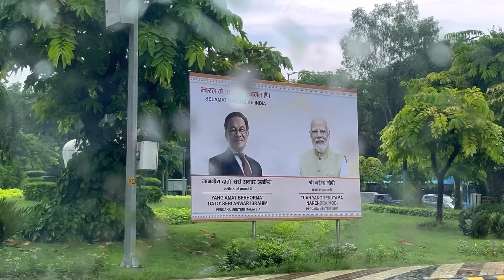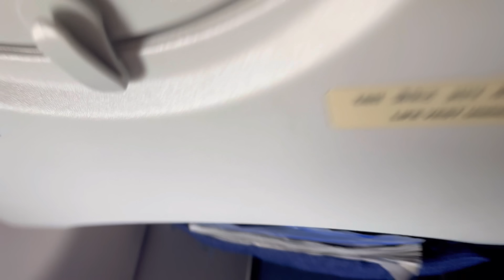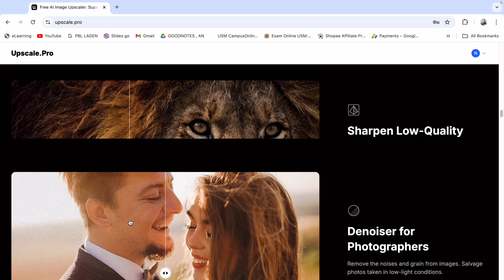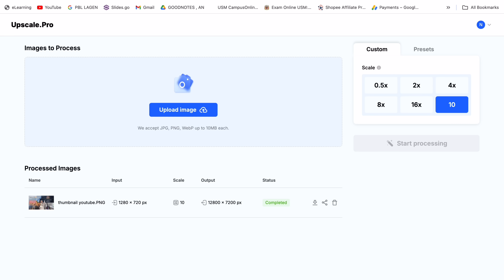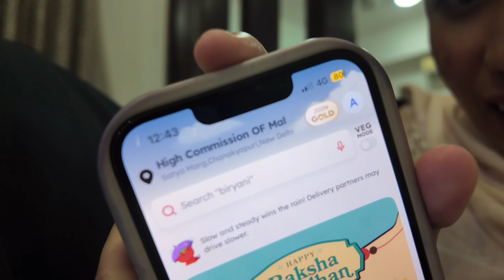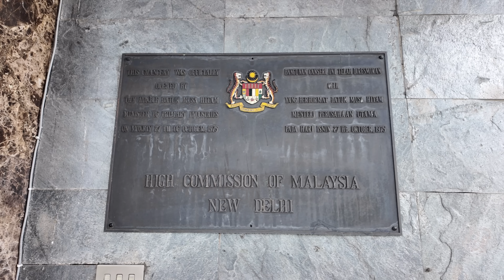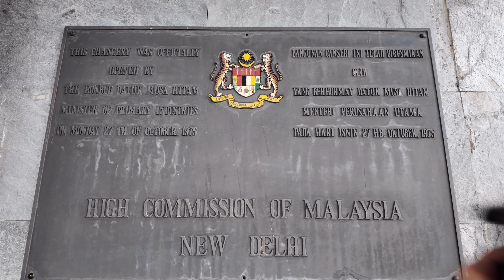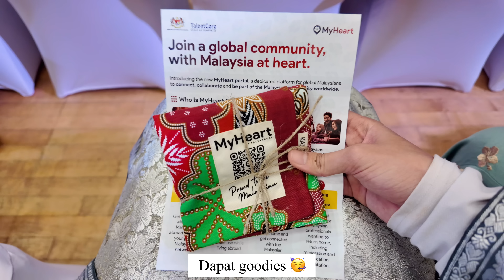Jumpa PM X di INDIA,100% sponsored! 🤩 | TOUR NEW DELHI 🇮🇳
Upscale.Pro, a free AI image upscaler that can super upscale images by an incredible 600%! 🎉 Check out how easy it is to enhance photos, showcasing dramatic before-and-after comparisons. 📸✨ Perfect for photographers, designers, or anyone wanting to boost image quality, this tool transforms ordinary images into stunning visuals with just a few clicks. Don’t miss the chance to elevate your image game!